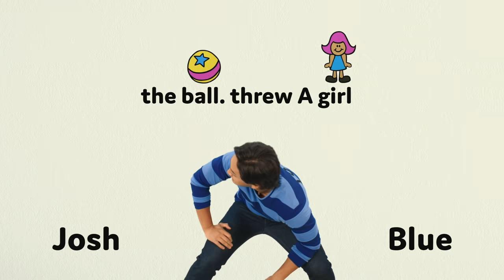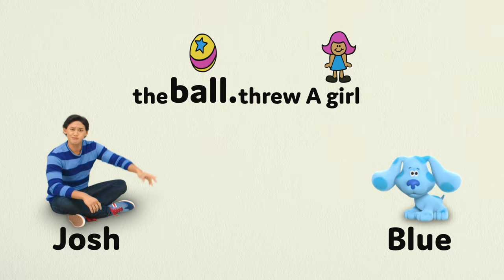Blue Skidoos to Storybook Forest w/ Josh 🌈 | 2 Hour Compilation | Blue's Clues & You! Podcast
The Blue’s Clues & You: Story Time Podcast brings you sweet and silly sleepy-time adventures as Josh reads stories to Blue, with songs and fun tales perfect for kids of all ages!

Blue and Josh skidoo to Storybook Forest to help Papa Bear, Mama Bear, and Baby Bear figure out their lunch! Use your imagination and enjoy this two hour compilation with Blue and Josh 🏡

**ADVERTISEMENT**